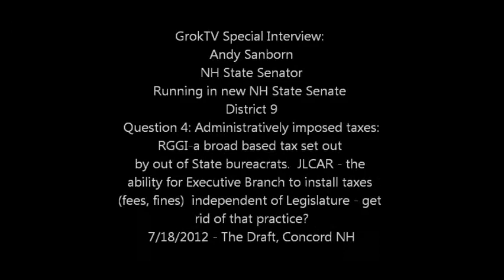Andy Q4 AdminBasedTaxes